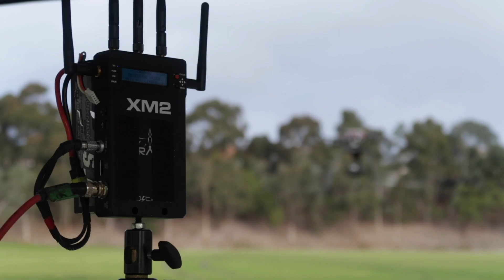Making of the worlds largest cinematography drone - SIERRA - XM2 LABS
A look behind the door at XM2 Labs R&D Department. SIERRA UAV entirely design and manufactured in our workshop using the latest in CNC technology.

The UAV has been tailored to fly large cinematography packages - specifically the ARRI Alexa 65, LF and XT Series.

It's maximum take off weight is 80KG / 180LBS
Battery configuration is 12S/4P 32Ah